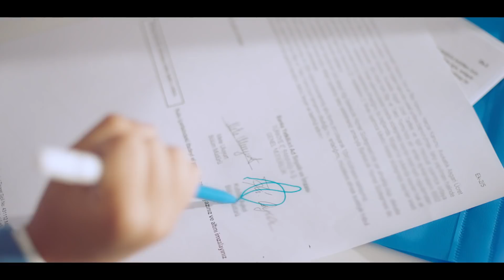İş Bankası Dijital Kumbara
Bildiğiniz İş Bankası Kumbarası şimdi dijital haliyle de yanınızda! Çocuğunuzun geleceği için İşCep'le birikim yapma kolaylığı Dijital Kumbara’da.